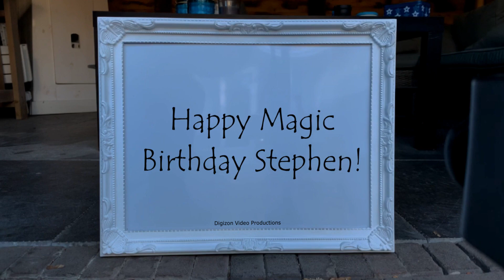Magic Birthday Stephen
Happy magic birthday hands video for Stephen.
"When your friends begin to flatter you on how young you look, it's a sure sign you're getting old" - Mark Twain

HAPPY BIRTHDAY STEPHEN!!!
Have fun with this personal Stephen video!

• The origin of Stephen is Greek
• The meaning of Stephen is Crown; Garland
• Stephen is derived from .
• Stephen is usually a male name